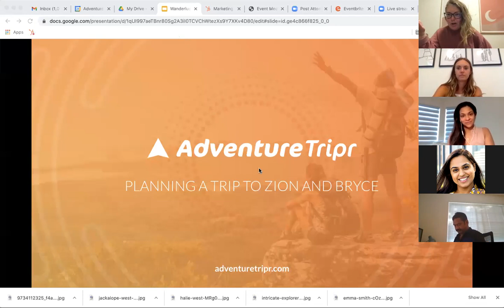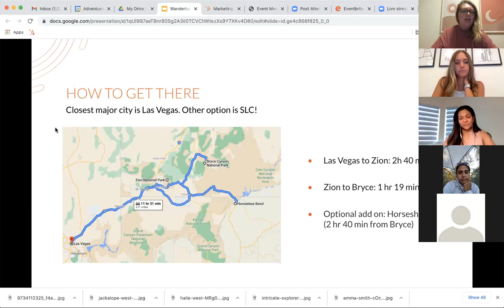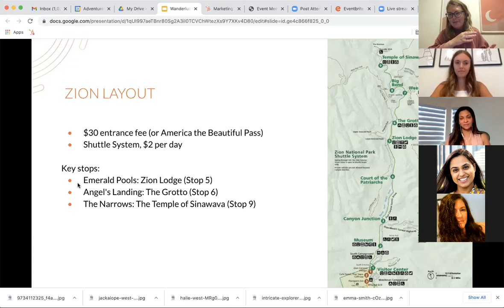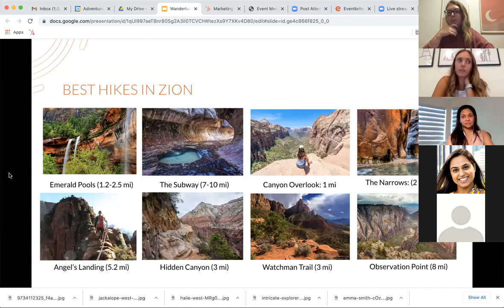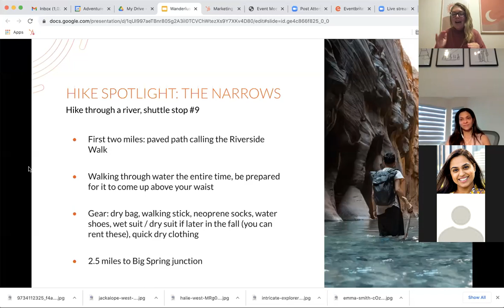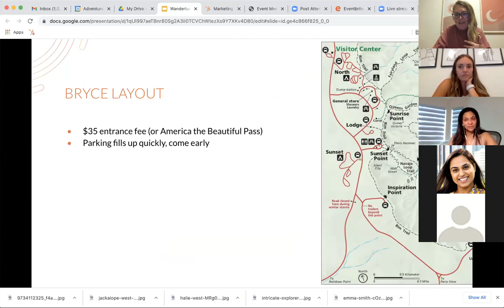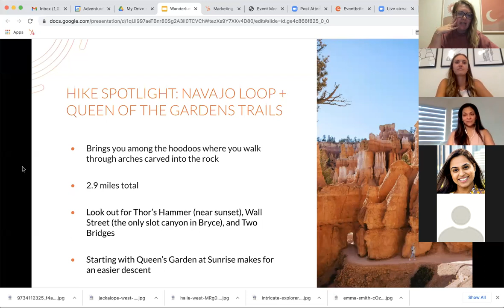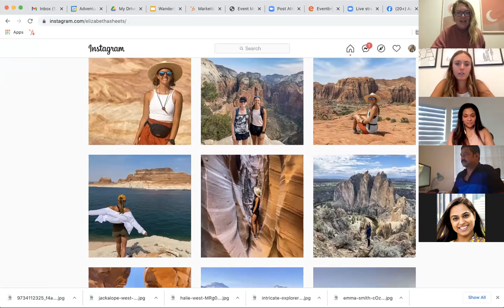Wanderlust Wednesday: Planning a Trip to Zion and Bryce Canyon National Parks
We're sharing all our Zion and Bryce Canyon National Park secrets.

Elizabeth Sheets is an AdventureTripr Champion, and runs her own blog Elizabethadventures.com. She grew up camping, but didn't take a true interest in the outdoors until her mid 20s. She began hiking moderate hikes regularly and car camping. Over time she expanded into backpacking and more difficult hikes. Her goal is to eventually see every national park in the United States, and so far she's been to 24 of them! She loves sharing my experiences with other to help them find gear that works and tips to help them navigate their adventures.

Siny Shailendra is an AdventureTripr Champion and a cancer research scientist with a passion for hiking. She has just returned from Zion National Park and will be sharing her experience!

AdventureTripr is an adventure travel company changing the way people explore. We believe getting outside shouldn’t be complicated or intimidating. That’s why our mission is a simple one: to help more people go on more adventures. Regardless of your skill level, income, or cultural familiarity, we want to help you have an amazing experience in nature.